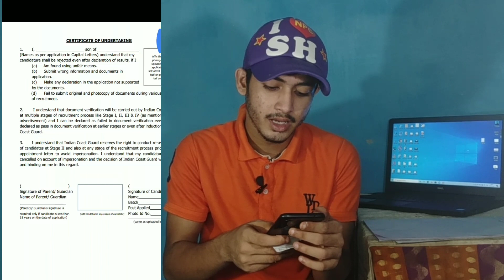How To Download And FillUp Indian Navy Undertaking Certificate Form For GD,DB Candidate ?indianavy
How To Download And FillUp Indian Navy Undertaking Certificate Form For All GD,DB Candidate ?